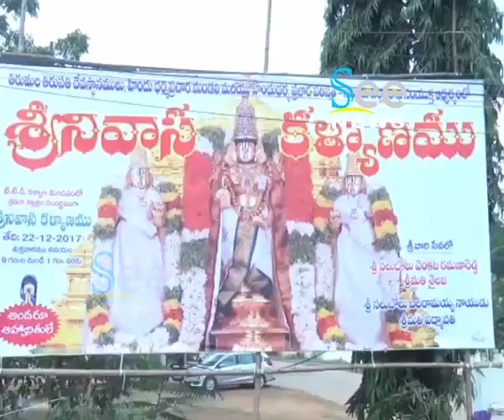శ్రవణ నక్షత్రం సందర్భంగా శ్రీవారి కళ్యాణం - See News